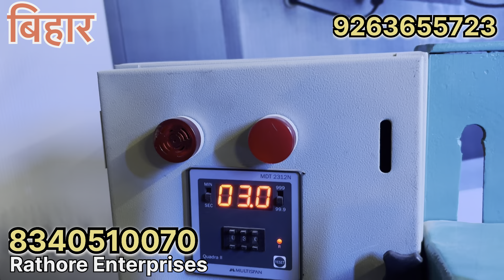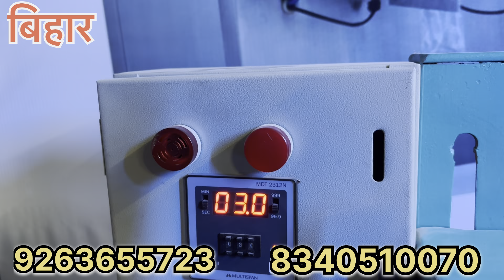Business ka pura setup कंपनी करवा कर देगी newbusiness business rathore enterprise muzaffarpur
कभी बंद नहीं होगा ये बिज़नेस new business ideas 2024 small business ideas #business
thebusinessmanbihar newbusiness2024Rathore enterprises
Muzaffarpur bihar -842001
rathore enterprises Muzaffarpur
the business man
best business ideaa rathore enterprises
small business ideas 2022
low investment business idea in bihar Muzaffarpur
 @The Business Man   @The Business Man
@Rathore Enterprises Muzaffarpur Bihar
 @rathore enterprises
Machine manufacturer
Home based ideas
Highest profitable business
Best startup business idea Greenpad scrubber pad packing machine
Scrubber packing machine in bihar Muzaffarpur
New business idea
Toothbrush packing machine
Greenpad packing machine low price investment business ideaa
Fully automatic machine low investment business idea new